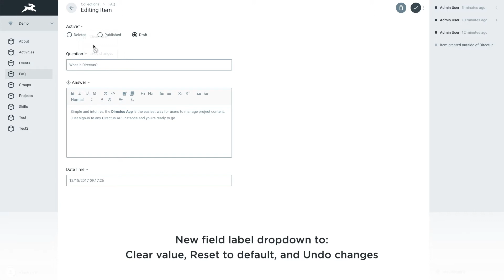Directus 7.5.0 — Release Overview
Version 7.5.0 (App) + 2.1.1 (API) Release Overview

This release features a new Repeater interface, a Field Label Context Menu, and 70+ other fixes/improvements.

Directus is an Open-Source Headless CMS & API for Managing Custom Databases.